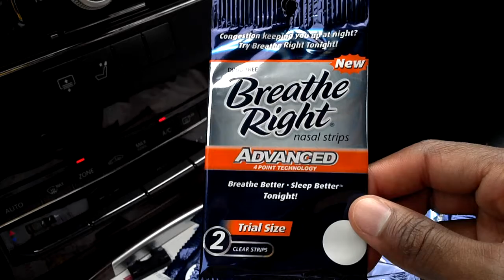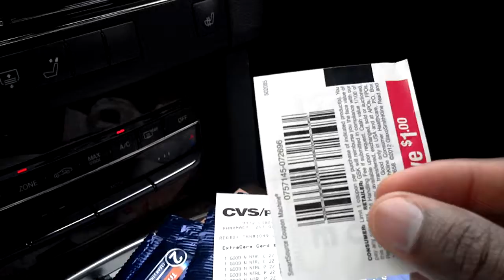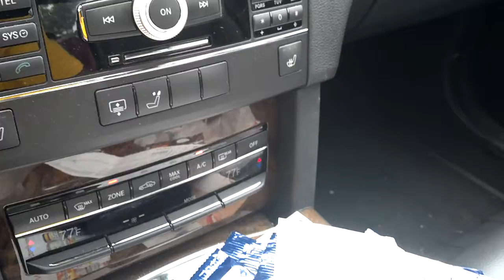FREE Breathe Right at CVS!!!!!!!!